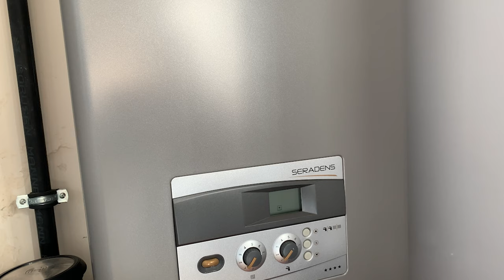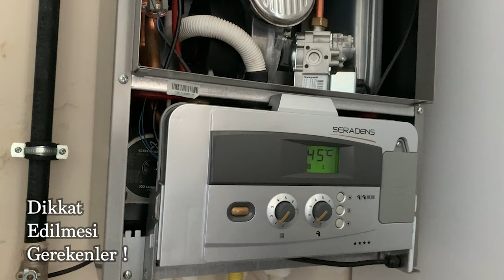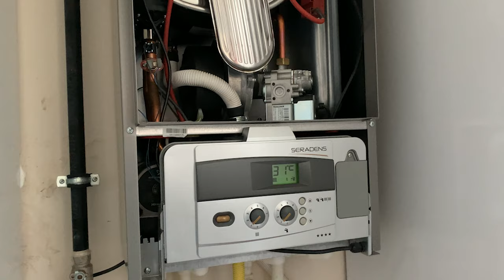Kombi ve Kalorifer Petekleri Nasıl Temizlenir ? / Heat Exchanger Cleaning / Combi Cleaning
kombi filtre temizliği kombi temizliği nasıl yapılır kombi nasıl çalışır kombi bakımı nasıl yapılır kombi petek temizliği nasıl yapılır kombi su akıtıyor kombi sıcak su vermiyor kombi su basıncı ayarı kombi donmuş ne yapmalıyım kombi bar düşürme kombi havası nasıl alınır kombi suyu nasıl boşaltılır kombi petekleri ısıtmıyor kombi ateşleme yapmıyor kalorifer peteği havası nasıl alınır kalorifer peteği temizleme  kalorifer peteği ısınmıyor kalorifer peteği nasıl açılır  kalorifer sobası kalorifer peteği ısınmıyor kalorifer peteği nasıl açılır kalorifer sobası kalorifer böceği nasıl yok edilir kalorifer suyu boşaltma kalorifer tesisatı nasıl döşenirdoğalgaz bakimi nasil yapilir

Uzun yıllar kullanılan peteklerin ve kombilerin zamanla bakıma, temizliğe ihtiyacı vardır. Bazı kişiler veya firmalar tarafından petek temizliği petek yıkama yoktur, böyle bir çalışma fayda sağlamaz gibi anlamsız anlatımlar olabilir. Petek çürür, zarar görür, delinir gibi yanlış bilgiler size de söylenmiş olabilir. Bu tür doğru olmayan yanlış bilgilere kesinlikle itibar etmemeliyiz.
Bir çok petek temizleme yapılan müşterilerimizden aldığımız geri dönüşlerde ciddi anlamda enerji tasarrufu sağladığı net olarak belirtilmiştir. Doğalgaz ve kalorifer hayatımızda en çok kullanılan ısınma aracı olarak kendini göstermektedir. Doğalgazla ısınmak için kullanılan doğalgaz petekleri ve kalorifer için kullanılan kalorifer petekleri bulunmaktadır. Ancak bu doğal gaz ve kalorifer peteklerinin belli periyotlarda temizlenmesi gerekir. Doğal gaz ve kalorifer peteklerinin temizlettirmek ve doğalgaz peteği temizliği ile ilgili detayları derledik.
Petek temizliğinin veya kombi petek temizliğinin ana konusu kalorifer tesisatı temizliğidir. Çünkü asıl kirlilik peteklerde değil binalardaki tesisatlarda olur. Çamur, kireç, çeperve bazı yabancı maddeler genellikle plastik borularda olur. Bakır boru sistemleri kesinlikle temizlik gerektirmez. Çünkü bakır boru kirlenmez. Bu zamana kadar temizlediğimiz hiç bir bakır borudan pislik gelmemiştir sadece tedbir amaçlı temizlik yapılmaktadır.
Peteklerde koruma için gerekli koruyucu yağ vardır, bu koruyucu yağ yapılan petek temizliği yani petek yıkama çalışması ile birlikte kesinlikle petekten çıkmaz ve petek sisteminde kalır. Bu bilgilerin dışındaki yalan yanlış bilgiler saygıdeğer müşterilerimizin kafasını karıştırmasın. Burada yılların verdiği tecrübelerimize dayanarak en doğru çalışma işlemini gerçekleştirmekteyiz.Peteklerin temizlik için yerinden sökülmemesi gerekir. Çünkü peteklerin söküldüğü zaman çürümeye başlama gibi bir durmu vardır. Bu gibi durumları önlemek için sökülmemesi gerekmektedir.
Uzman Tesisat ustalarımız, İstanbul ve İstanbul’a bağlı tüm ilçelerde en kaliteli hizmeti vermek için 7/24 hizmetinizdedir. İstanbul Petek Temizleme konusunda hiç çekinmeden bizleri arayabilir, ücretsiz tesisat danışmanlık hizmetlerimizden yararlanabilirsiniz.
Petek Temizliği Yapılmalı Mı?
Gelelim petek temizliği yapılmalı mı sorusunun cevabına ; Petek temizleme ustamız aynen şunları aktarıyor ” Peteklerinizi isterseniz temizlemeyebilirsiniz bu tamamen sizin bireysel tercihinizdir. Fakat temizlenmeyen petek sizler için az ısı ve yüksek tutarlı faturalar demektir. Bunu göz ardı edip petek temizliği yapmaz iseniz verimli bir ısınma elde edemezsiniz.
Bunun için petek temizliği yapılmalı mı? sorusunun cevabı bizde(petekleri kullananda) saklı biz hergün bir demir kovanın içindeki suyu ısıtalım sonra soğusun tekrar ısıtalım ve bunu demir bir borunun içinden geçirerek sürekli yapalım sizce içerisi ne kadar temiz kalabilir.
Evet kalamaz bunun için petek temizliği yapılmalı mı? – Evet Kesinlikle Yapılmalı Ama ne zaman yaptırmak istersiniz o sizin tercihiniz bize soracak olursanız petek temizliğini yüksek fatura gelipte ısınamadığınız düşündüğünüzde kesinlikle yaptırmanızdır. Teşekkür Ederim Petek Temizleme Ustası Osman Ersin.
Petek temizliği ne kadar sürede yapılmalı: Petek temizliği genel olarak şehir bazında değişsede 2 yılda bir yapılmalıdır.
Kalorifer Petek Temizleme: Kalorifer petek temizleme sadece kalorifer temizliğinin yapılmasına verilen addır.